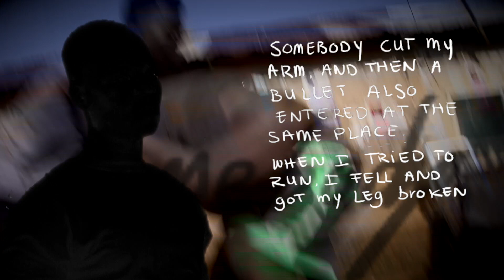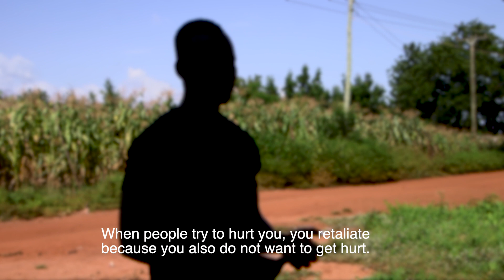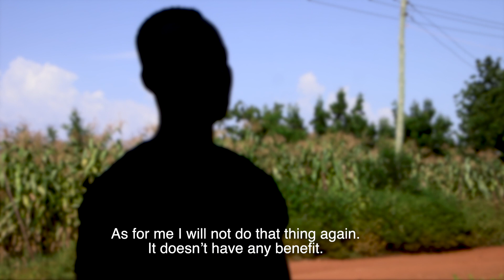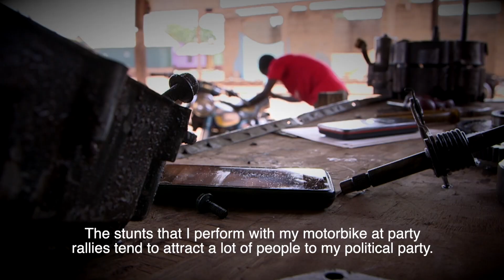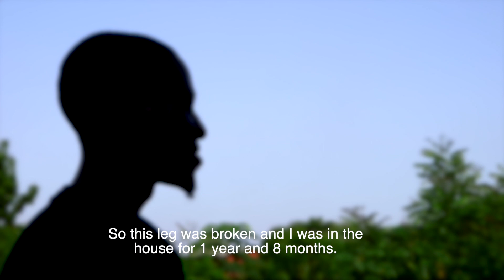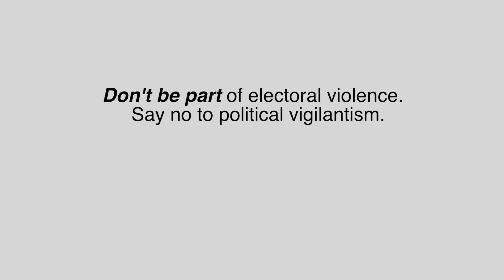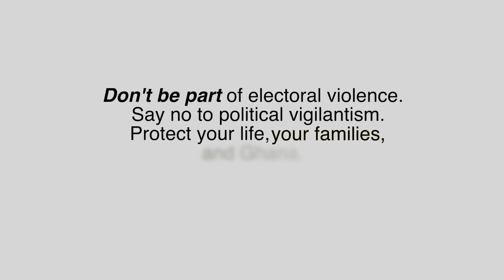WATCH: Pain Behind the Mask- CDD-Ghana documentary on Vigilantism